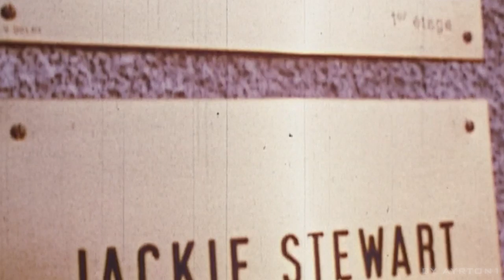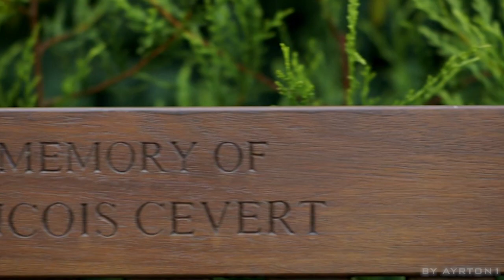Sir Jackie Stewart - Tribute to the Legend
Sir Jackie Stewart is one of the greatest legend of Formula 1 and motorsport, not just he was one of the best drivers, not just he is a three-time world champion with 27 grand prix wins, not just he had run his own team which won a race back in 1999 but he has a legacy - the safety of modern Formula 1. He did his best to stop the killing years of Formula 1 and that has affected the whole motorsport. I made this tribute to one of the greatest heroes because I really admire him and I really appreciate what he did for the sport. He wasn't the most popular driver, but he also didn't listen the others that he's "a wimp" and he didn't change his mind which has saved many lifes of racing drivers since then.

Formula 1 is a world of glamour, passion and excitement. With some incredible stories and tales, many of which have good endings but there are even some sad ones. Only the best of the best can drive those beasts around all the challenging tracks in the world - from Monaco to Suzuka. Legends like Fangio, Clark, Stewart, Lauda, Prost, Senna, Schumacher and Hamilton... just hearing these names gives you "goosebumps"! And only true fans can understand why we sit in front of our TVs from March until November and watch the greatest drivers in the world chasing that championship trophy. It's a long journey, but only a few can achieve their dreams.

Formula 1 is also my big passion. I have followed this sport for more than 20 years. While we may never understand feelings of racing drivers, we, fans, have some special feelings too, when we see our favourites succeeding. And that is something hard to describe as well. Then comes "When Words Are Not Enough" as I try to share my passion and represent all the emotions to you, the fans. To never forget those special moments. Thank you, everyone, for your great support. I'm doing those videos only for you, and it's a pleasure.